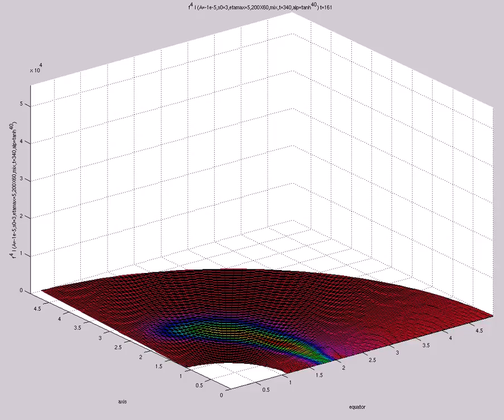f^4 I (A=-1e-5,s0=3,etamax=5,200X60,mix,t=340,alp=tanh^{40})